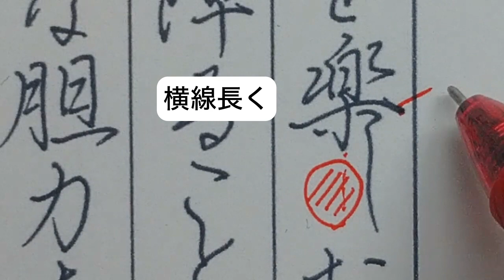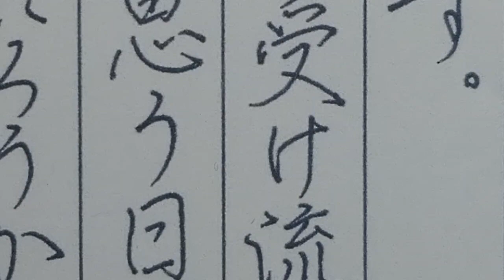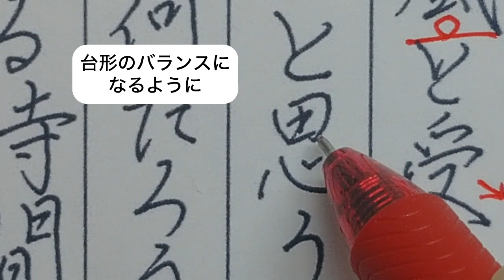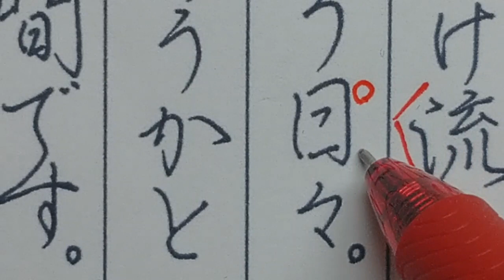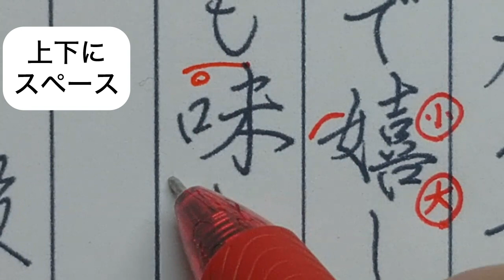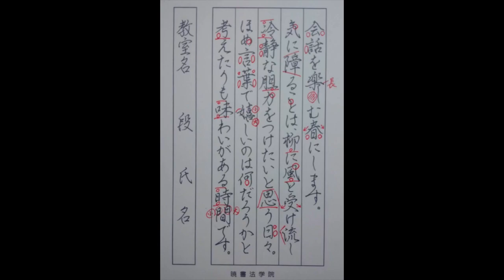暁書3月号ペン字段課題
暁書3月号ペン字段課題の解説になります。